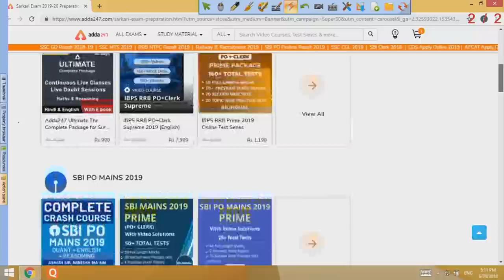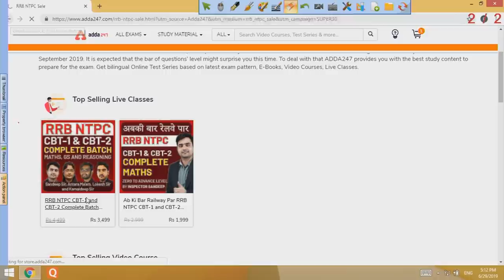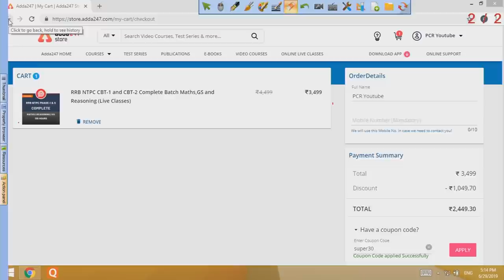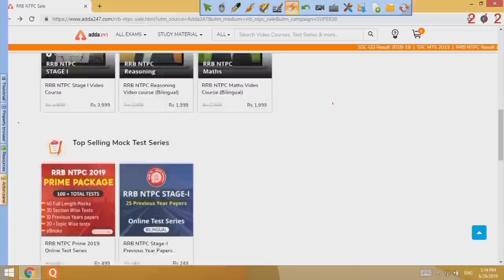Last Day | 30% Off | Use, SUPER30 | Get the Best Books, Mocks, Videos | All Govt. Exams